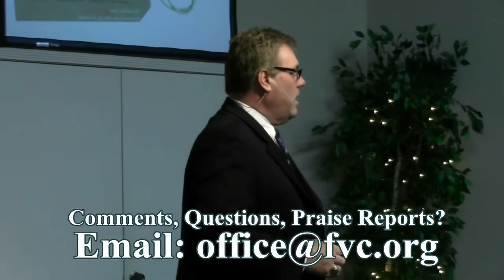(FVC 03/02/14 AM) Vision Sunday!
Pastor Ed gives us the simplified vision of Faith and Victory Church, so we can get it!